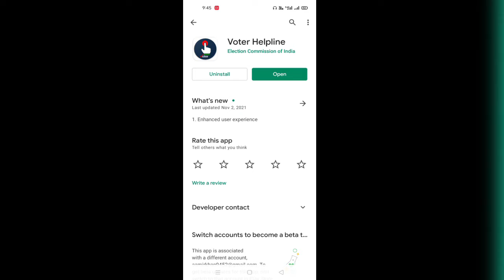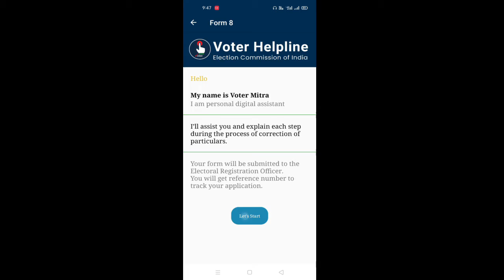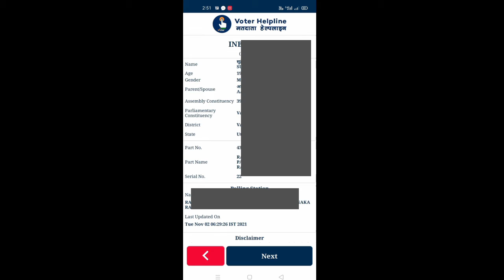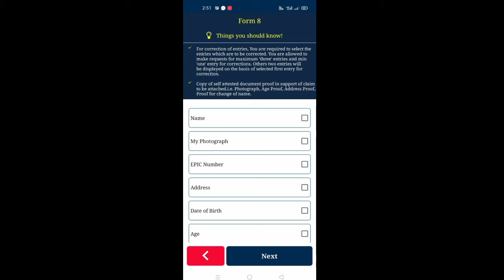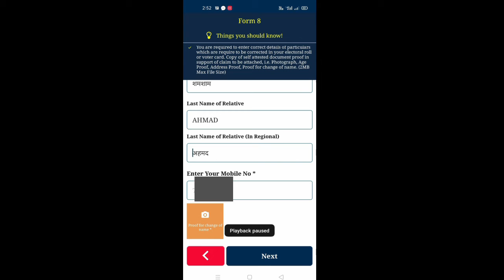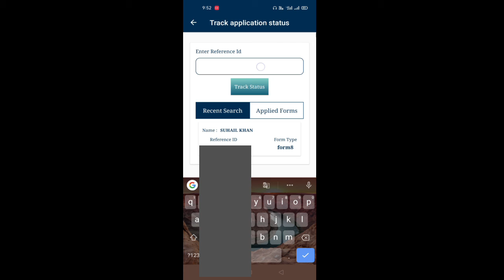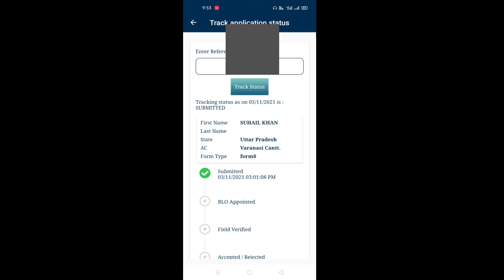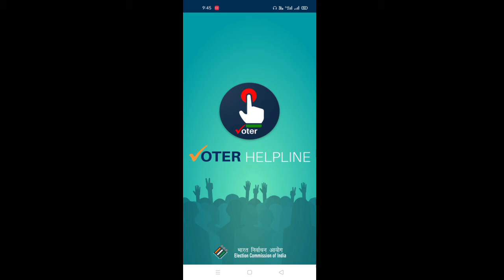Voter id card correction online - voter card me correction kiase kare | voter card kaise sudhare